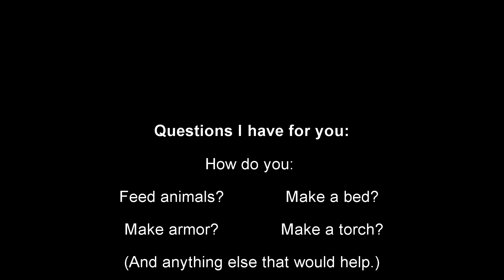I'M A NOOB!!!/Minecraft Ep: 1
So this is my first episode for my Minecraft series. Yep, that's right. I'm starting a Minecraft series and... I'm a noob (noob=newbie=new) at this sooo... i'm gonna need your help in understanding and getting the basics.

Thanks!